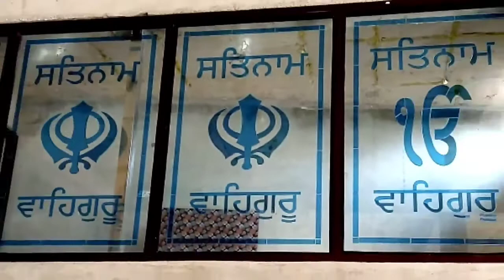New Design Glass & Aluminum Door..Kitchen.. Aluminum & Glass Studio..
New Degin Glass & Aluminum Door..Kitchen.. Aluminum & Glass Studio..